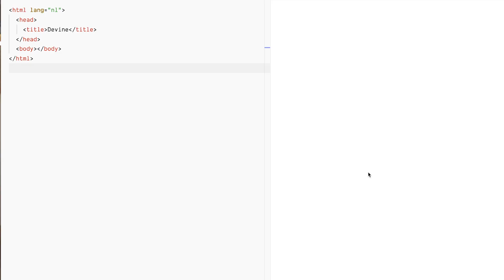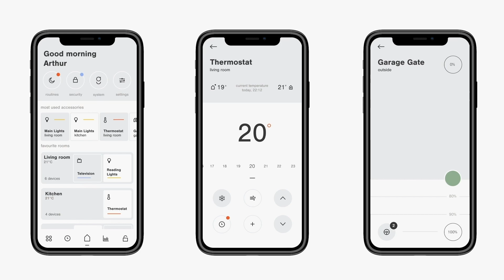Digital Design & Development: de development pijler